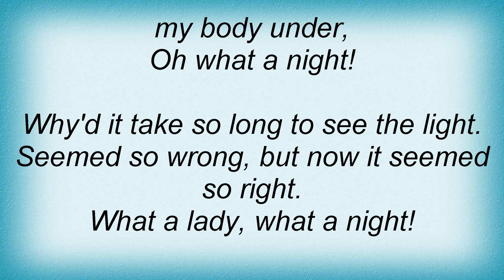Bee Gees - December '63, Oh What A Night Lyrics_1